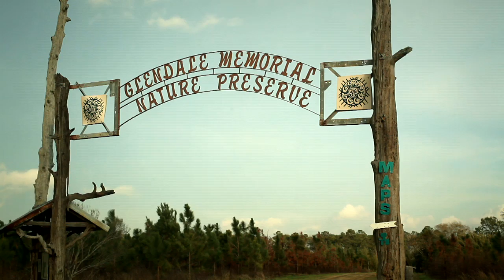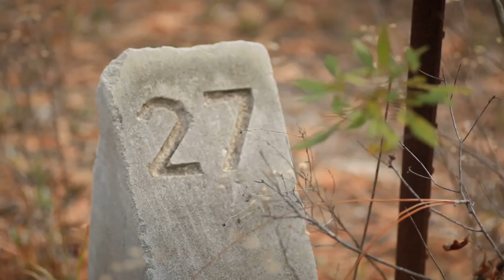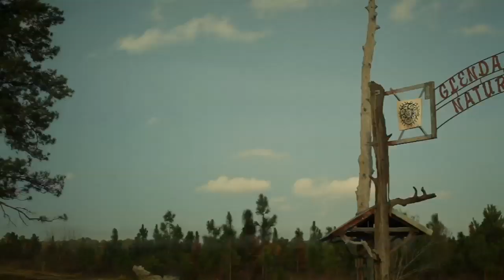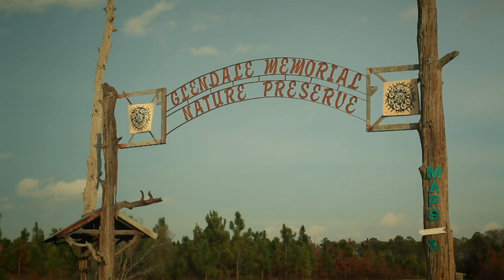"Beyond The Interstate " TV Show with Host Mike Cotton and Guest John Wilkerson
" Beyond The Interstate " Features Unusual , Bizarre , and Interesting People , Places and Things , off the Main Highways of America and Beyond . Producers are Mike Cotton and Dave Barnes. Tech Advisors on Mr. Cotton' s Vintage Motorcycles are Shorty and Kent from " Retro Cycle Works " in Fairhope Alabama .More Info on this and other Productions by Cotton and Barnes : / /